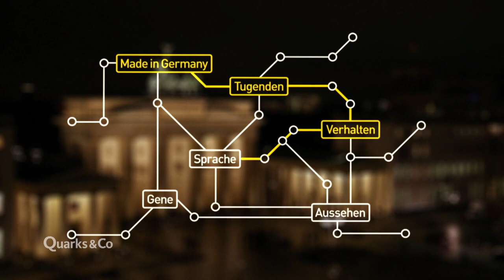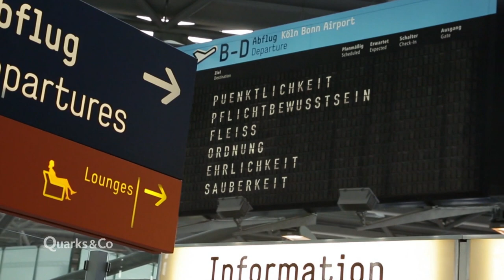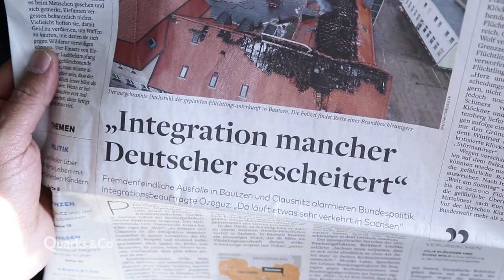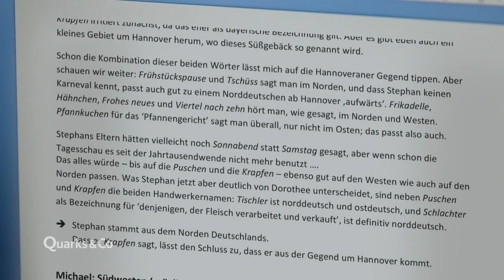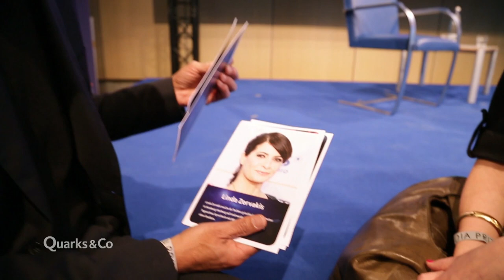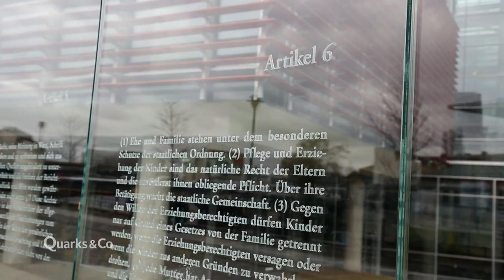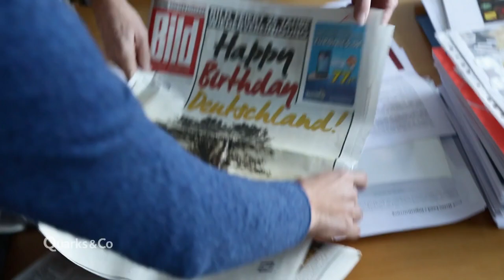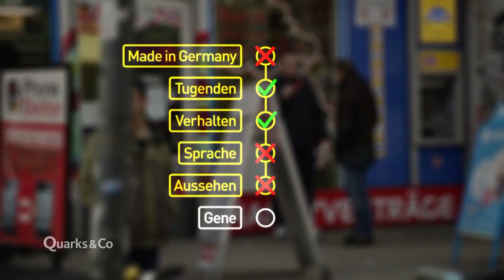Was ist eigentlich deutsch? Ganze Folge | Quarks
Die vielen Menschen, die in Deutschland Zuflucht suchen, haben eine neue Diskussion um die nationale Identität und die deutschen Werte entfacht. Was ist typisch deutsch und was heißt es überhaupt deutsch zu sein?

Ranga Yogeshwar reist durch Deutschland und sucht nach dem, was "Deutschsein" heute ausmacht.

Autor/innen: Jens Hahne, Verena Kauzleben, Jakob Kneser, Sonja Kolonko, Mike Schaefer, Jan Voelkel, Georg Wieghaus, Tilman Wolff